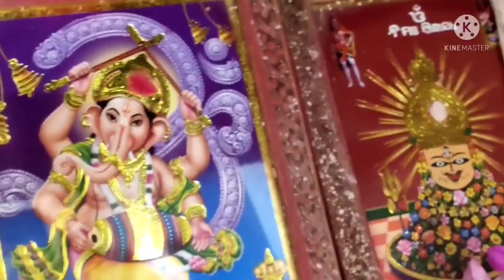ଧନତେରସ 2023 | ଧନତେରସରେ କିପରି ପୂଜା କରିବା ଓ କେଉଁ ଜିନିଷ ଘରକୁ ଆଣିବା | Dhanteras Puja Vidhi 2023 Odia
ଧନତେରସରେ ଧନ ପ୍ରାପ୍ତିର ଉପାୟ |ଏହି ଦିନ  ସୁନା ବଦଳରେ ଘରକୁ କେଉଁ ୧ ଟି ଜିନିଷ କିଣିକି ଆଣିବା ଉଚିତ Dhanteras2023

dhanyeras keun dina,
ଧନ୍ତେରସ କେଉଁ ଦିନ ପାଳନ ହେବ,
 dhanteras re keun upaya kale artha abhaba dura heba,
 Dhanatrayodasi ra maha upaya,
 Dhanteras 2023,
 Dhanaterasa kana kale Laxmi prapti heba ,
Dhanteras re suna kinile subha hua ki ,
Dhanteras pujara subha muhurta,
 Dhanteras keundina paduchhi,
 Dhanteras re kana Kariba uchit,
 Laxmi prapti pain dhanteras dina kana Kariba
 uchit

astro paradise
ollywoodfans
muodia
bhaba dibakar
mu gruhini